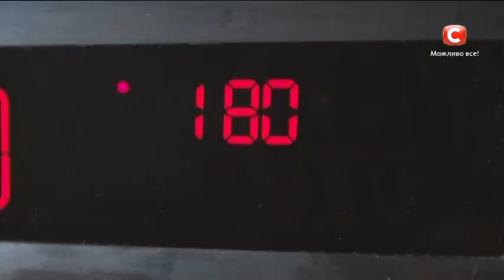Вкуснейшие маффины без муки! - Все буде добре - Выпуск 574 - Всё будет хорошо 31.03.15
Вы уверенны, что выпечка – это главный враг стройной фигуры? Сегодня яркая участница шоу «Зважені та щасливі» Алена Воронова убедит вас в обратном и научит готовить ароматные маффины без муки, которые вы легко сможете себе позволить даже при самой строгой диете!